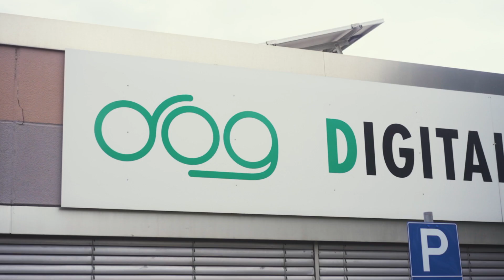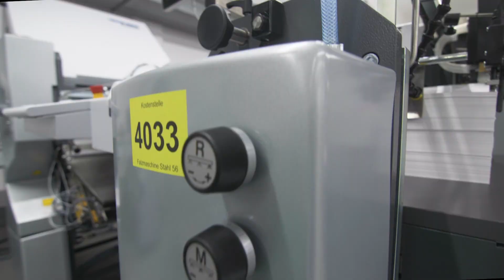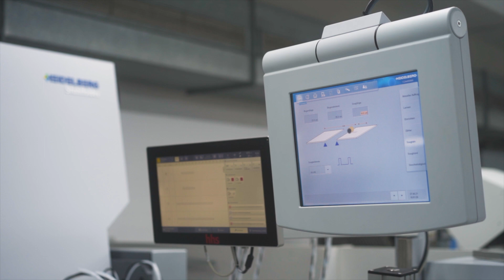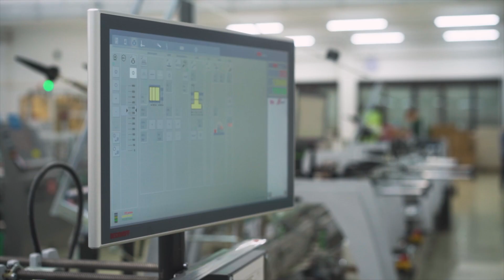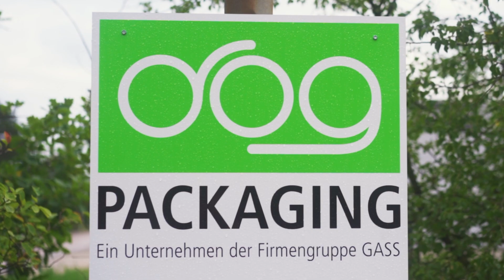How D.O.G. GmbH invested in automation of pharma finishing | Diana Smart Speed & Diana Packer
D.O.G. GmbH is choosing automation for their pharma printing and finishing process. As a recognized and established print specialist in packaging for the pharmaceutical and cosmetics industry, D.O.G GmbH produces leaflets, folding boxes, labels etc. and offers an almost unique range of products and services.

▬ Chapters▬▬▬▬▬▬▬▬▬▬▬▬
00:00 Intro
00:08 André Gass presents the D.O.G GmbH
00:34 Pharmaceutical package inserts & folding cartons
01:07 Changes through the last years
01:30 Advantages of a partnership with Heidelberg
01:48 Heidelberg machines at D.O.G.
02:40 Advantages of the wide product range from Heidelberg
04:28 Prinect Production Manager
04:42 Heidelberg Assistant & Smart BI
05:08 Trend in the Printing industry
05:56 Support from Heidelberg

▬ D.O.G GmbH is a producer of pharmaceutical supplies based in Darmstadt ▬▬▬▬▬▬▬
Founded as a family business 25 years ago D.O.G GmbH has three locations in Darmstadt and is supplying customers all over Europe.

▬ Advantages of the partnership with Heidelberg ▬▬▬▬▬▬▬▬▬▬▬▬
One of the great advantages of their partnership with Heidelberg is the comprehensive product portfolio of Heidelberg technology, which ranges from prepress, software to presses and post press. Heidelberg is the most important supplier concerning the machines and the last two investments were the Diana and the TH 56 Pharma. The TH 56 Pharma is the first fully automated machine. Last year, D.O.G. GmbH also invested in a Diana Smart Speed machine.

▬ Flexibility and automation in pharma printing ▬▬▬▬▬▬▬▬▬▬▬▬
D.O.G. GmbH has over 30 3B (format) printing machines from Heidelberg to print both thin printing materials and folding carton cardboard.

▬ 30% increase in productivity ▬▬▬▬▬▬▬▬
With Heidelberg printing machines D.O.G. GmbH achieved over 30 percent productivity increase. Heidelberg also supports D.O.G. GmbH in the digital transformation with Heidelberg Assistant and other tools.

► D.O.G. GmbH - Pharmaceutical Packaging Printing
► Advantages of a partnership with Heidelberg
► 30% productivity increase in pharma packaging printing